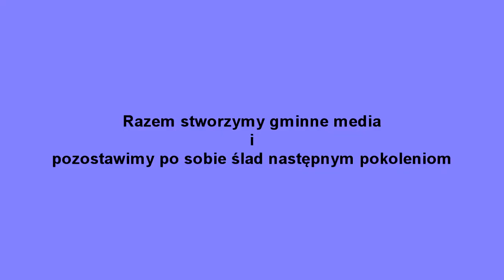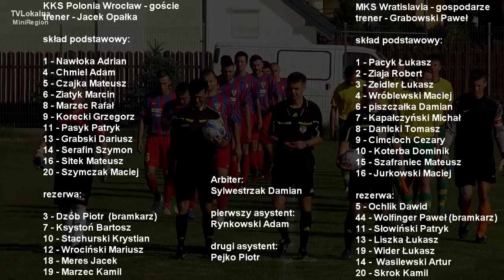Mecz Piłkarski Wratislavia Polonia Wrocław mp4 15 sierpnia 2013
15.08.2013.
WRATISLAVIA WROCŁAW -- POLONIA WROCŁAW 2-2 (0-0)
żółto-zielone niebiesko czerwono-czerwone

sędziuje Sylwestrzak Damian
I asystent Rynkowski Adam
II asystent Piejko Piotr
1.Pacek Łukasz 90'
15.Szafraniec Mateusz 90'
3.Zeidler Łukasz 90'
16.Jurkowski Maciej 90'
4.Wróbleski Maciej 90'
7.Kapałczyński Michał 62' -- 20.Skrok Kamil 28'
8.Danicki Tomasz 90'
2.Ziaja Robert 58' -- 11.Słowiński Patryk 32'
10.Koterba Dominik 90'
6.Piszczałka Damian 80' -- 14.Wasilewski Artur 10'
9.Cimcioch Cezary 64' -- 5.Ochlik Dawid 26'
Rezerwa:
44.Wolfinger Paweł
5.Ochlik Dawid
11.Słowiński Patryk
13.Liszka Łukasz
14.Wasilewski Artur
19.Wider Łukasz
20.Skrok Kamil
Bramki:
46 min. 1-0 Koterba Dominik
52 min. 1-1 Czajka Adam
71 min. 2-1 Ochlik Dawid
90+2 min 2-2 Chmiel Adam
Żółte kartki:
36 min. Grabski Dariusz (Polonia) -- nierozważny atak na nogi przeciwnika
87 min. Stachura Krystian (Polonia) -- przerwanie korzystnej akcji
88 min. Chmiel Adam (Polonia) - nierozważny atak na nogi przeciwnika
88 min. Nawłoka Adam )Polonia) -- ostentacyjna krytyka decyzji sędziego
90+1 min. Skrok Kamil (Wratislavia) - nierozważny atak na nogi przeciwnika
W dzisiejszym dniu rozpoczynamy rywalizację w lidze OKRĘGOWEJ. Pierwsze spotkanie rozegraliśmy z drużyną Polonii Wrocław. Ostatnio z tym zespołem, graliśmy w rozgrywkach klasy „B" w sezonie 2007/2008 i sezonie 2008/2009. W tych czterech spotkaniach tylko raz udało się wygrać, było to 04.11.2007 na Wojnowie 7-3. Kolejne niestety były przegrane. 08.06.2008 wyjazd 2-1, 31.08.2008 Wojnów 1-5 i 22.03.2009 wyjazd 6-0. Tak więc derby zapowiadały się bardzo interesująco. Już w pierwszej minucie dogodną sytuację miał nasz młodzieżowiec Koterba Dominik, jednak w będąc sam na sam z bramkarzem, oddał zbyt słaby strzał. Kolejne minuty meczu były takim swoistym docieraniem się zawodników Wratislavii a drużyna Polonii z biegiem czasu coraz lepiej sobie poczynała, stwarzając groźne sytuacje podbramkowe. Po przerwie, w 46 min. pada historyczna bramka dla naszego klubu. Strzelcem pierwszej bramki w lidze okręgowej jest Dominik Koterba. Wyłuskuje on piłkę tuż przy linii pola karnego przeciwnika, mija obrońcę i zdobywa gola. Jest 1-0. Radość nasza (kibiców około 150), nie trwała zbyt długo, bowiem już 6 min. później jest już 1-1. Po rzucie rożnym i nie upilnowaniu zawodnika, Czajki Adama, tracimy bramkę. W 69 i 70 min. mieliśmy dwie dogodne sytuacje, jednak najpierw, Patryk Słowiński trafił w bramkarza, a potem Dominik w sytuacji sam na sam, pudłuje. W kolejnej sytuacji już byliśmy bardziej skuteczni. Kamil podaje na lewą stronę do Dominika, ten mija obrońcę wchodzi w pole karne i podaje do Dawida Ochlika, który z najbliższej odległości pokonuje bramkarza gości. Gdy wydawało się że wynik dowieziemy do końca spotkania, arbiter przedłuża mecz o 4 min. Niestety tak jak, w spotkaniu z Wołem i pucharowym z Wiwą Goszcz, znowu tracimy bramkę w doliczonym czasie i znowu z rzutu rożnego (Chmiel Adam). Jest 2-2. Mimo tego uważam że debiut w okręgówce jest udany, i że są dobre perspektywy na kolejne spotkania. Wspomnieć należy jeszcze że w drużynie Wratislavii zadebiutowali następujący zawodnicy, Jurkowski Maciej (Karkonosze Jelenia Góra), Wróblewski Maciej (Start Namysłów), Kapałczyński Michał (Start Namysłów). Kolejne zawody już w niedzielę. Gramy z beniaminkiem Okręgówki z drużyną Widawa Bierutów. Głowy do góry Panowie, teraz już tylko będzie lepiej.